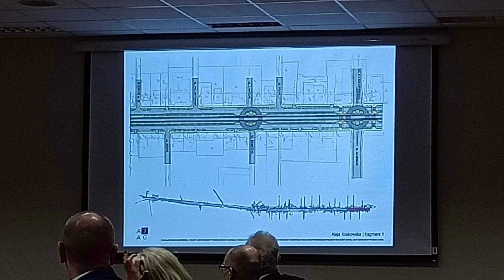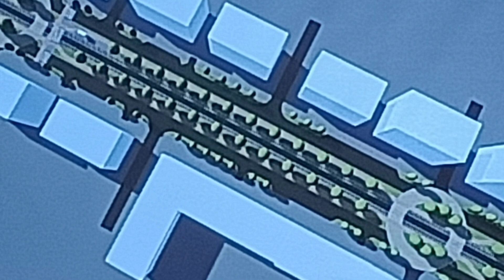Spotkanie dot. przebudowy Al. Krakowskiej